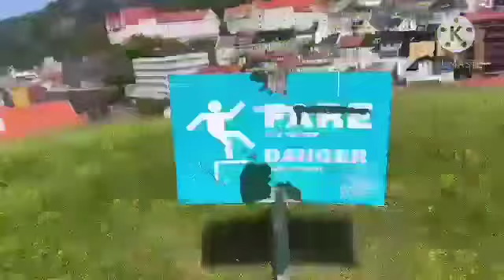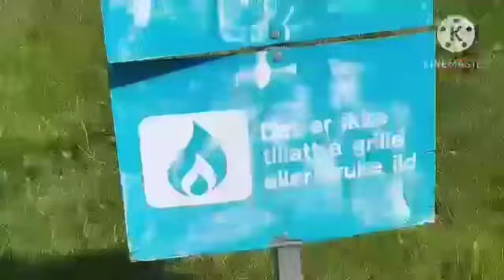มีแดดแล้ว ไปเดินเล่นแดดร้อนๆกันจ้ะ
อากาศดีมาก เดินขมบรรยากาศดีๆ วิวสวยๆด้วยกันจ้ะ